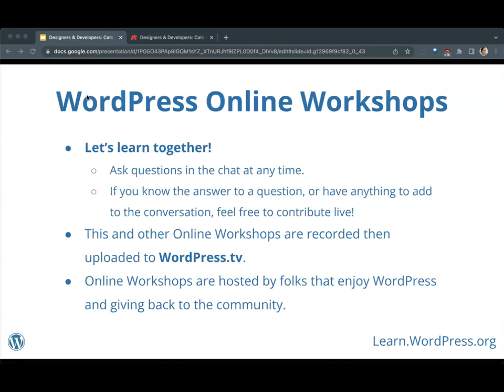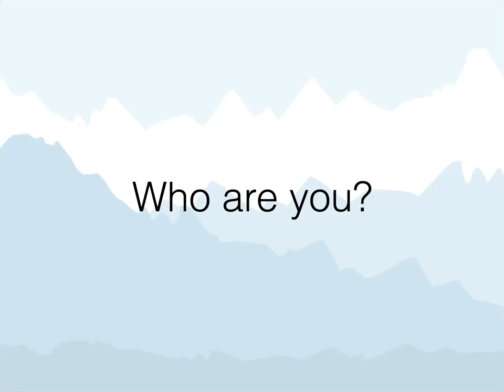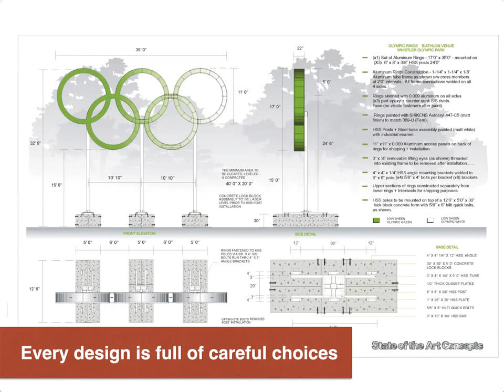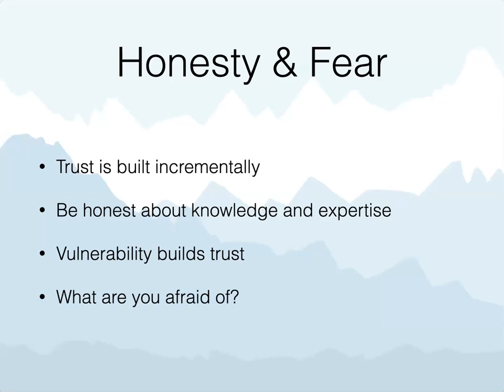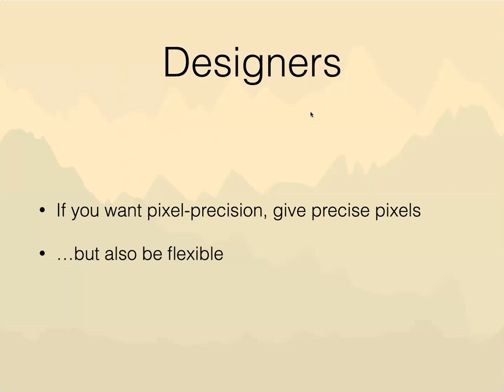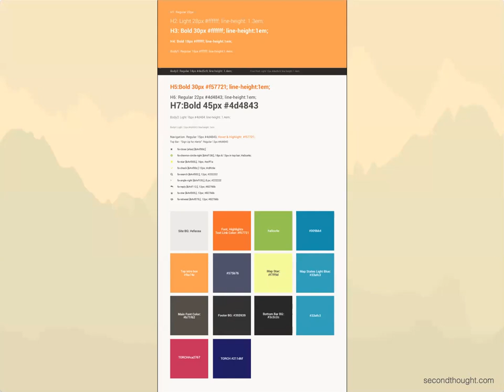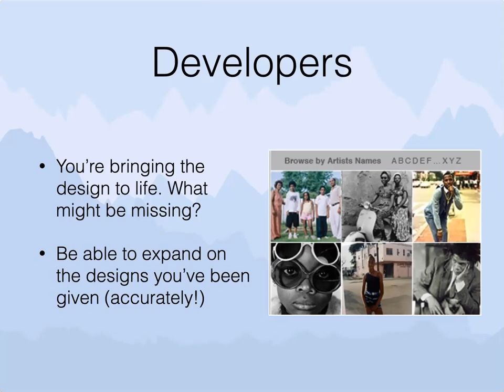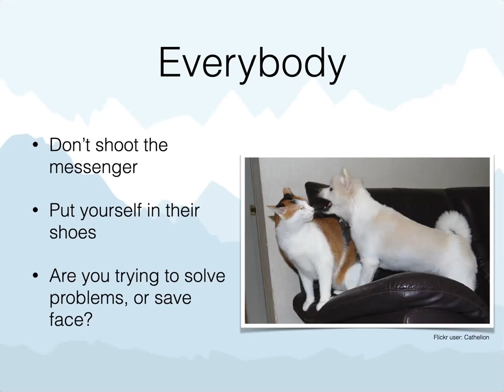Designers & developers: Cats & dogs living in harmony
Web designers and developers are each specialists with their own priorities, needs, and focus. Sometimes there can be a communication gap between the two, leading to misunderstandings and frustration. How can you learn to speak each other’s language and ensure your projects run smoothly and without hassles?Presentation Slides »